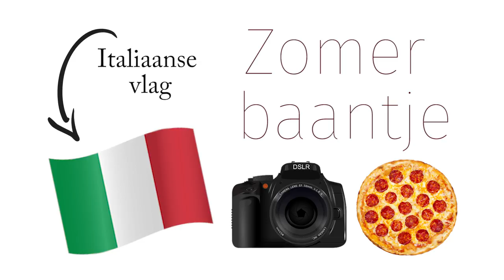ZOMERBAANTJE in de ZON! - HvA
In deze video vertel ik je over mijn zomerbaan als fotograaf in Italie!